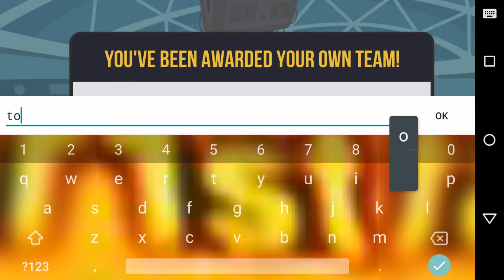Me playing some basketball battle (10 mins!!!!!!)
Thx for the great game. I had so much fun playing basketball battle. (The bag opening though)